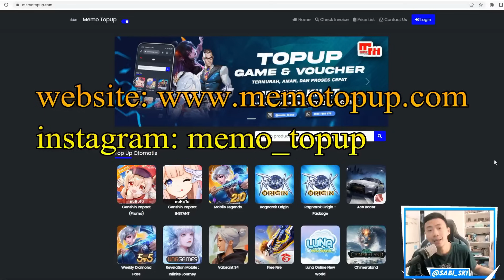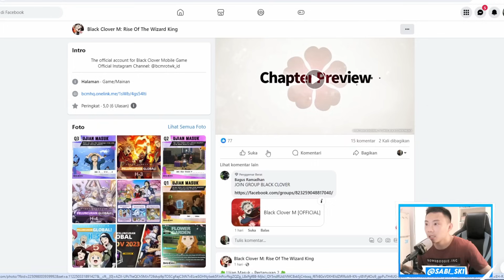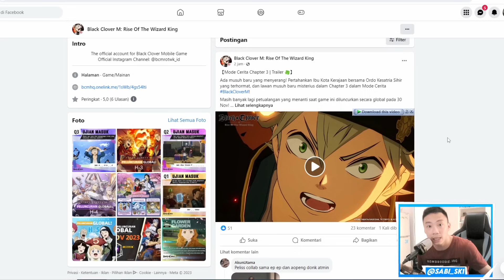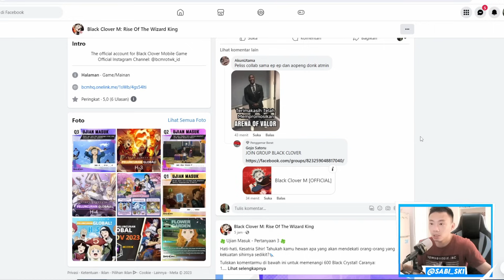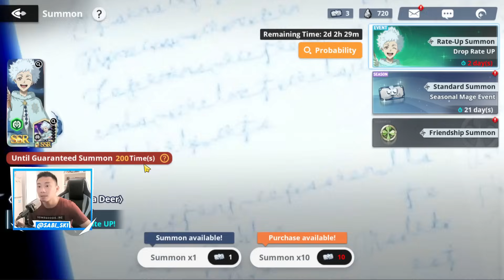PERSIAPAN RILIS Sebentar LAGI! Black Clover Mobile GLOBAL Langsung Sikat!!